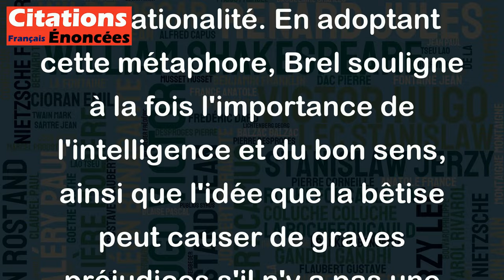La bêtise est la mauvaise fée du monde. - Jacques Brel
Jacques Brel a employé une belle métaphore pour décrire la bêtise. Selon lui, la bêtise est comme une fée maléfique qui a un impact négatif sur le monde. On peut interpréter cela comme signifiant que la bêtise agit presque comme une force surnaturelle qui nuit à la compréhension, à l'empathie et à la rationalité. En adoptant cette métaphore, Brel souligne à la fois l'importance de l'intelligence et du bon sens, ainsi que l'idée que la bêtise peut causer de graves préjudices s'il n'y a pas une réflexion et une remise en question constante.